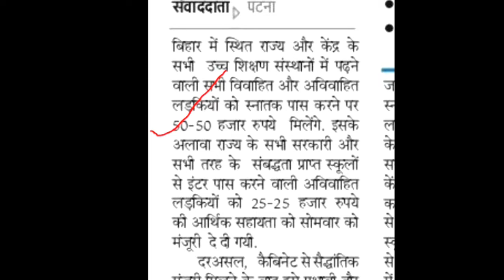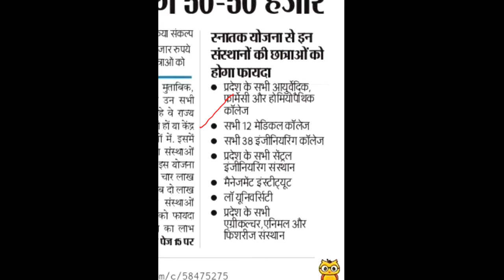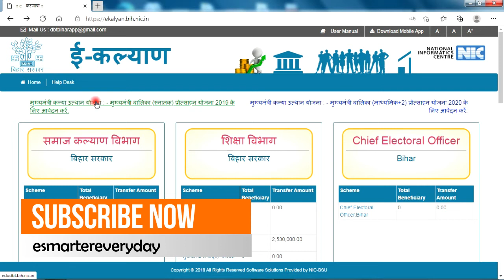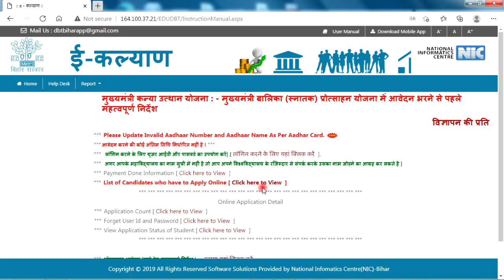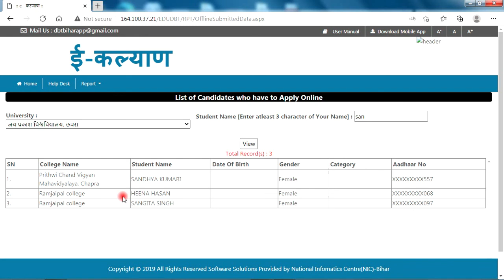बिहार मुख्यमंत्री बालिका स्नातक प्रोत्साहन योजना 2021|स्नातक पास को रु 50 हजार छात्रवृति +2 रु25000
बिहार मुख्यमंत्री बालिका स्नातक प्रोत्साहन योजना 2021 | स्नातक बालिका को रु 50 हज़ार का बिहार सरकार का तोफा |

स्नातक पास कन्या उत्थान योजना 25000,मुख्यमंत्री कन्या उत्थान योजना स्नातक पास ऑनलाइन अप्लाई,बिहार मुख्यमंत्री कन्या उत्थान योजना,मुख्यमंत्री कन्या उत्थान,बिहार मुख्यमंत्री कन्या उथान योजना,कन्या उत्थान योजना,मुख्यमंत्री बालिका (स्नातक) प्रोत्साहन योजना

मुख्यमंत्री बालिका (माध्यमिक+2) प्रोत्साहन योजना 2020,मुख्यमंत्री बालिका इंटरमीडिएट प्रोत्साहन योजना बिहार 2020,मुख्यमंत्री मेधावृति योजना 2020,मुख्यमंत्री बालिका (माध्यमिक+2) प्रोत्साहन योजना 2021

मुख्यमंत्री बालिका (स्नातक) प्रोत्साहन योजना,मुख्यमंत्री बालिका प्रोत्साहन योजना,मुख्यमंत्री बालक -बालिका प्रोत्साहन ऑनलाइन आवेदन शुरू,मुख्यमंत्री बालिका (स्नातक) प्रोत्साहन योजना 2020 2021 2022,मुख्यमंत्री बालक / बालिका प्रोत्साहन योजना,मुख्यमंत्री बालक बालिका प्रोत्साहन योजना 2019,मुख्यमंत्री बालिका प्रोत्साहन योजना आवेदन फॉर्म

मुख्यमंत्री कन्या उत्थान योजना,मुख्यमंत्री कन्या उत्थान योजना 2020,बिहार मुख्यमंत्री कन्या उत्थान योजना,कन्या उत्थान योजना,मुख्यमंत्री कन्या उत्थान योजना 2020-21,मुख्यमंत्री कन्या उत्थान योजना apply online,मुख्यमंत्री कन्या उत्थान योजना 2019,मुख्यमंत्री कन्या उत्थान योजना फॉर्म,मुख्यमंत्री कन्या उत्थान योजना बिहार,मुख्यमंत्री कन्या उत्थान योजना ऑनलाइन,मुख्यमंत्री कन्या उत्थान योजना list 2020,बिहार मुख्यमंत्री कन्या उत्थान योजना 2019,मुख्यमंत्री कन्या उत्थान योजना के लिए आवेदन

मुख्यमंत्री कन्या उत्थान योजना 2020-21,मुख्यमंत्री कन्या उत्थान योजना 2020,मुख्यमंत्री कन्या उत्थान योजना फॉर्म,मुख्यमंत्री कन्या उत्थान योजना बिहार,बिहार मुख्यमंत्री कन्या उत्थान योजना,मुख्यमंत्री कन्या उत्थान योजना ऑनलाइन,मुख्यमंत्री कन्या उत्थान योजना ऑनलाईन 2021,मुख्यमंत्री कन्या उत्थान योजना 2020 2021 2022

DIPLOMA B/TECH
ALL GOVERNMENT SCHEMES
TECHNICAL JOBS

मुख्यमंत्री कन्या उत्थान योजना 2020-21